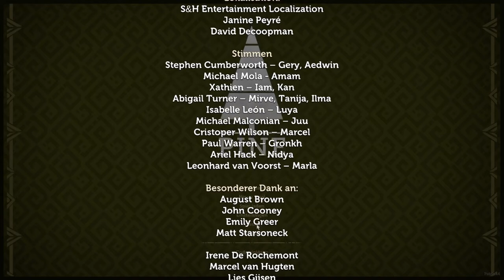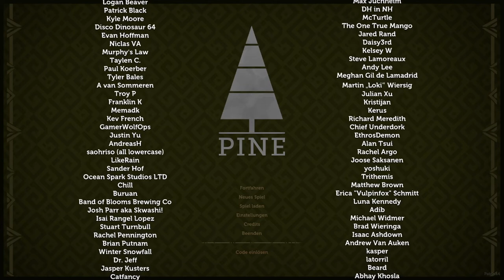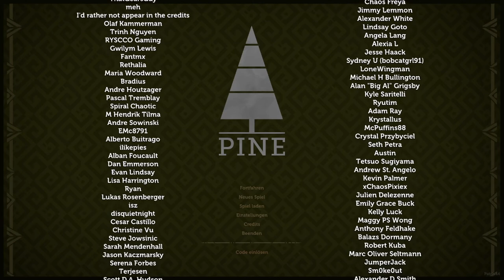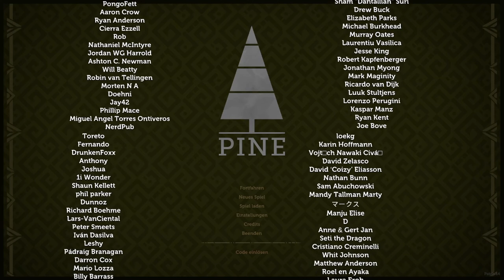PINE #23 [ENDE] * Das Sonnenportal und das Monument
Pine Part 23 Das Sonnenportal und das Monument